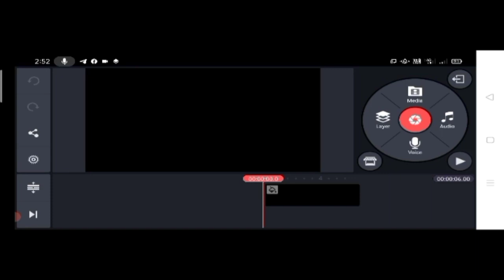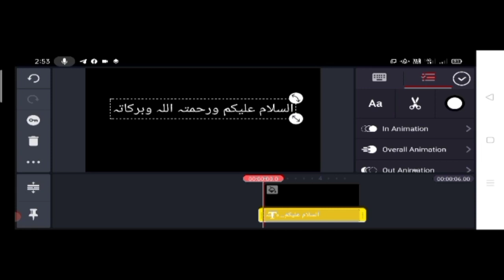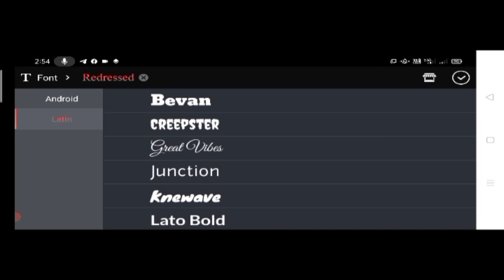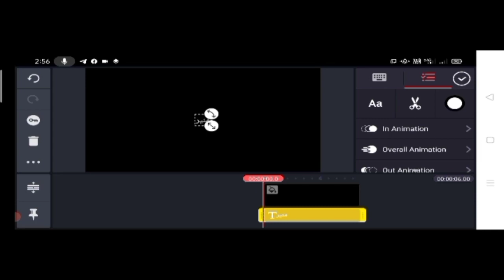How to Add Custom Urdu Font Urdu font wali kinemaster download kaise kare Technical Muneer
How to Add Custom Urdu Font
Urdu font wali kinemaster download kaise kare
how to install Urdu fonts in kinemaster
how to change Urdu font in kinemaster without installing

how to add Any font in kinemaster
how to download kinemaster Urdu font
download kinemaster Urdu fonts version
kinemaster me Urdu font add kaise karen
kinemaster latest update Urdu font is
 enabled in kinemaster
Insert Jameel Noori Font In Kinemaster